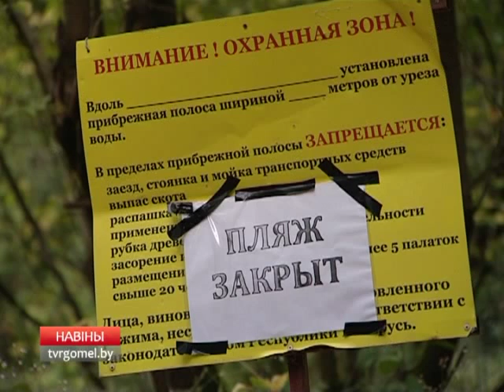снаряды на пляже